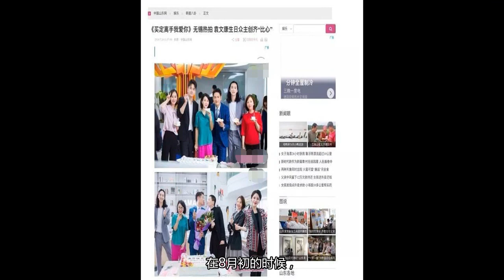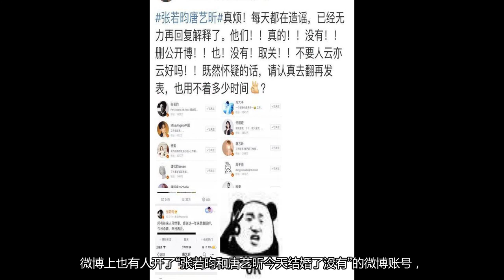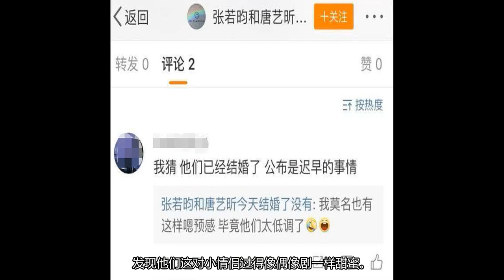张若昀唐艺昕已领证是真的吗？张若昀唐艺昕怎么认识的